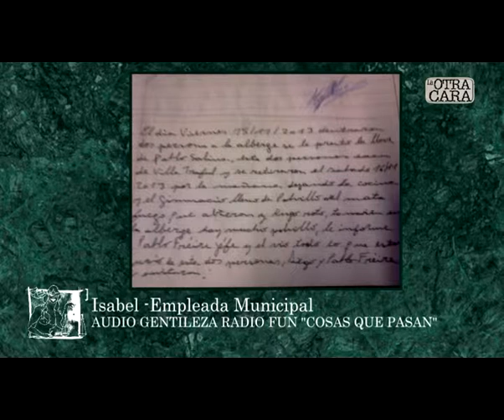La Otra Cara 37 - Bloque 2